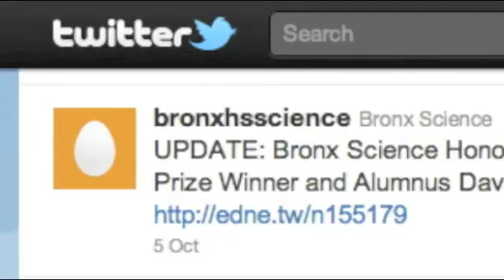Bronx Science Mythbusters